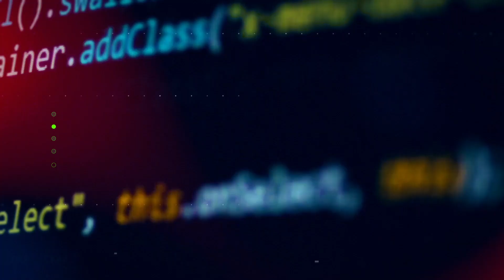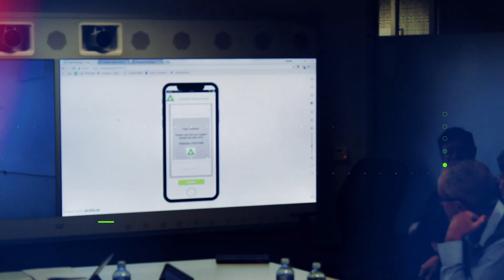Dimension Data Hackfest 2018.1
Dimension Data MEA hosted it's first Hackfest on 11 and 12 May 2018.